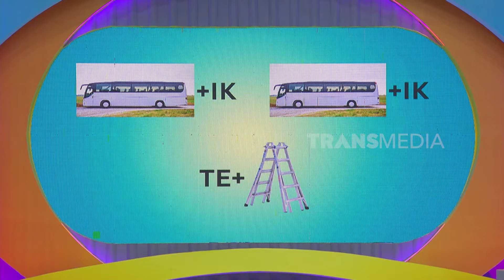Peserta Full Joget Host Auto Emosi | ARISAN BEST MOMENT (19/08/24)